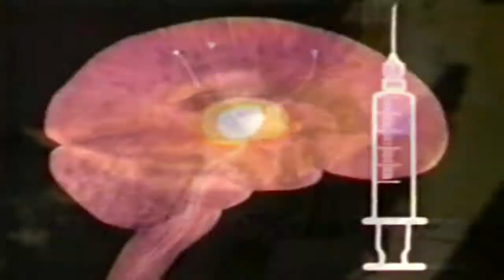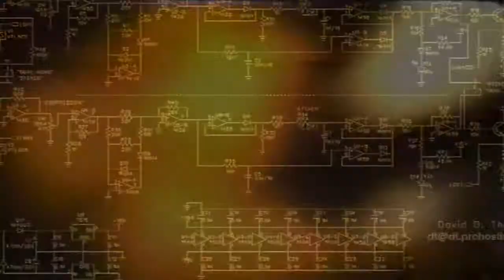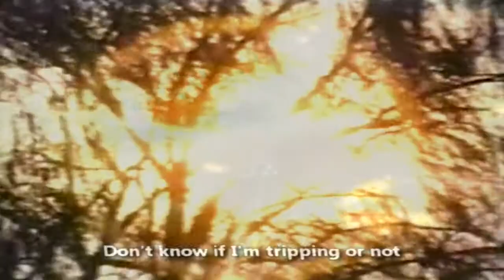MIND POLICE ~ Dave Dub & The Sutter Cain Gang (Official HD Video)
"I was interested in doing something out the box. Being that I pride myself as a stonecold rhymer, I'm also aware of  relevent hardcore music (No Wave.punk etc..). What we consider "Underground" they consider like "indie", "punk", "hardcore" "metal"..whatever the fuck people wanna call it you know? So why can't I kick up dust?? It's Robert Johnson, Chuck Berry , Parliament, Lil Richard, Rick James and shit anyway. And all these approaches to go about your music are for everyone to fuck with. Any genre's touchable. And it's for independent or corporate artists to take chances with your shit. I gamble on mics!! So I was in Southern Ca. on vacation and it was time to come home, So I hitched a ride with the comrades (you know who you are). We made it back to the 408 safely and muthafuckas seperated ways and I had some music shit waiting. We had a record I had done with Baron Zen on StonesThrow and we did a couple of shows. Then, J hollered at me and was like "lets make this fusion concept happen like now". Why not? You know. So I was like fuck it, I found myself loaded riding to Humboldt. Made it safely. The whole mission and reason for this expedition is to do a record. We were attempting to rhyme and fuse it with multidemsional rock. We all put in work. Chris, Alex, C.J, Sarge and everyone else. Particles of the throw back shit but modernized with a whole different system. "Funk Rock" as the homie Zest the Smoker would say. Pleasant with alot of discomfort. We did what we aimed to do and smashed on the situation. I really feel it, but It's our shit, I'm byased. Myka Nyne of Freestyle Fellowship through business and artistic ties with J the Sarge came across it I guess. And Myka dug the shit. Everything really came together. We were looking at options to put it out, when M9 decided they wanted to ride with it...that's that. For Myka to co-sign the project, as well as him and Sarge establishing this label, and test the waters with this album. Not too many labels take risks for the sake of saying "fuck what everybody's doing, and this shit's professional!!". Myka Nyne has been an Inspirationn since I was young. Megabusive, Jthe Sarge and eveyone working to let people at least be aware that Isolated and M9 ENTETRTAINMENT are in flight. So much scanner tech shit coming. Scanning niggas from every angle! Projects on M9 and Isolated dropping soon. Projects worthy of you paying attention. Respect." ~ Dave Dub.